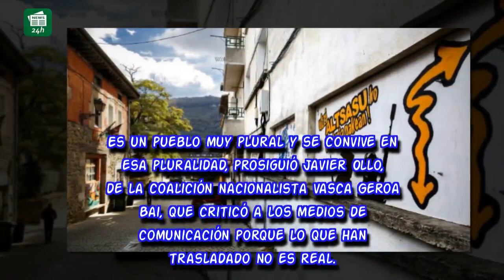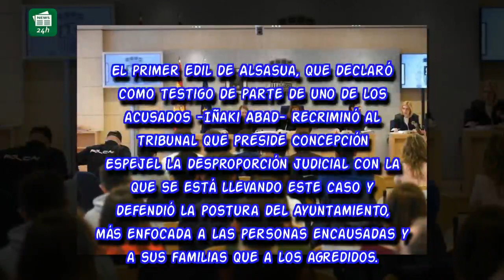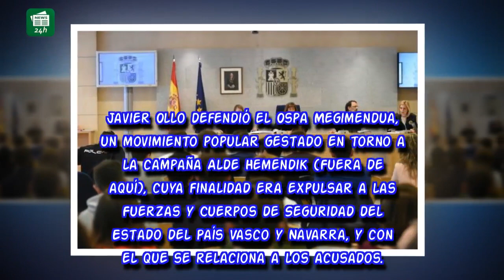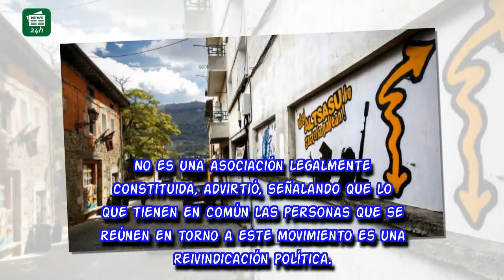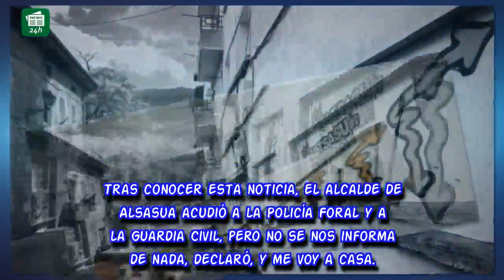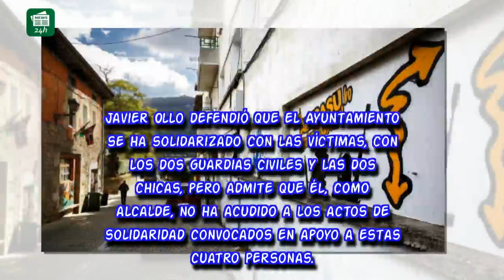El alcalde de Alsasua asegura que "es un pueblo muy plural" y que se convive sin confrontación